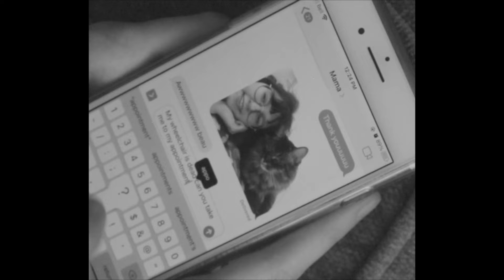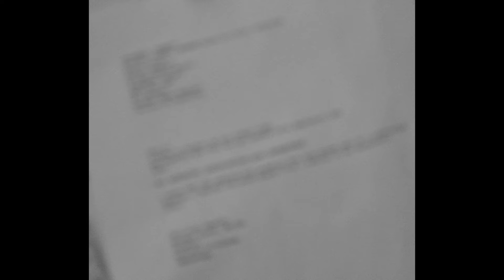All The Rage - Tarquin Alexandra (Official Music Video)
For reflections on invisible illness, songwriting musings, and tricks up my sleeve... you might like to sign up to my email list